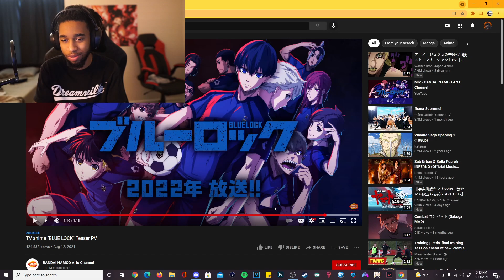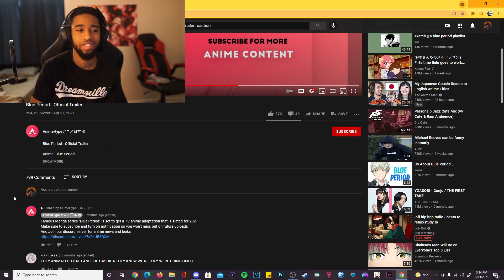WHOLE LOTTA BLUE!!! | Blue Lock Anime Trailer Reaction & Blue Period Anime Trailer Reaction!!!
Timestamps:
Preview: (00:00)
Intro: (00:12)
Blue Lock Trailer: (01:57)
Blue Period Trailer: (03:18)
Outro: (04:09)